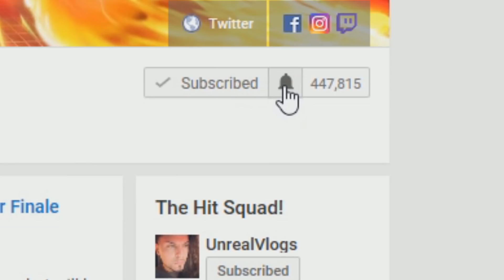THE FINAL EPISODE REVEALED! Dragon Ball Super Episode 131 Spoilers (Minor)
The final Episode of Dragon Ball Super Episode 131 is entitled A Miraculous Conclusion, Farewell Goku! Which implies that perhaps the final battle between Jiren Vs Goku will drag into DBS Episode 131? Who will win? Is Goku going to win and wish everyone back or will the wish be made by another character? More spoilers will be revealed within the coming week!

➥ UnrealUniverse

🔹 Jiren Holding Back Mastered Ultra Instinct Goku In Dragon Ball Super But How...? (Goku Vs Jiren)

🔹 Dragon Ball 2018 Movie The Origin Of The Saiyans Power Discussion

🔹 Ultra Instinct Goku Vs Jiren Final Battle In Dragon Ball Super

🔹 The Final Episode Of Dragon Ball Super - Until We Meet Again Goku?

🔹 Mastered Ultra Instinct To Be The Final Level? Dragon Ball Super Tournament Of Power Finale

✔️ Dragon Ball What If Series